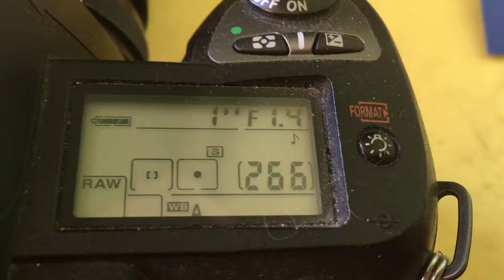Для Петро К.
Одуванчик Nikon для Samyang 85mm/f1.4-22